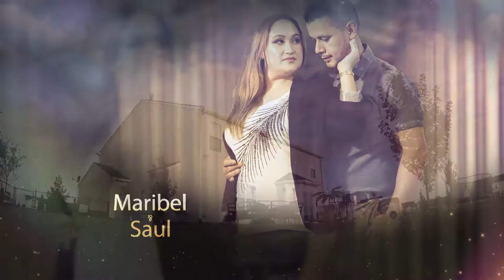Maribel y Saul Boda Highlights